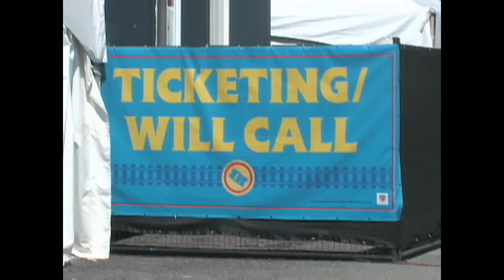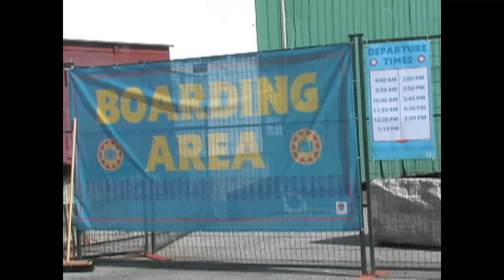KID ZAIN MALIK - THOMAS TRAIN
Zain loves trains. Watch his adventure!